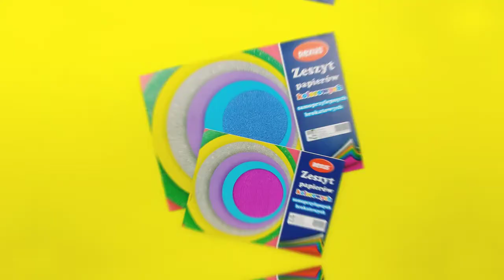Papier Samoprzylepny - Kolorowy - Brokatowy - sklep.beniamin.com.pl